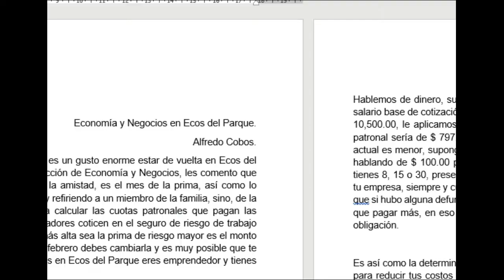Febrero, Mes de la Prima de Riesgo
Les compartimos la participación de Alfredo Cobos en su sección de Economía y Negocios del programa Ecos del Parque por Telemar.